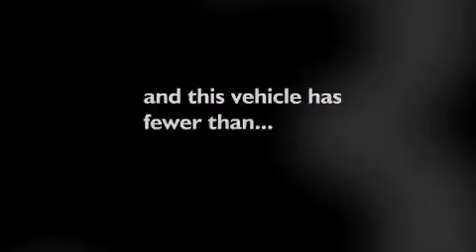Used 2006 Kia Sportage Puyallup WA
Year : 2006
 Make : Kia
 Model : Sportage
 Engine : 2.0L I-4 MPI
 Trans . : Manual
 Exterior : Blue
 Miles : 63,302
 Interior : Black
 Stock : 5528